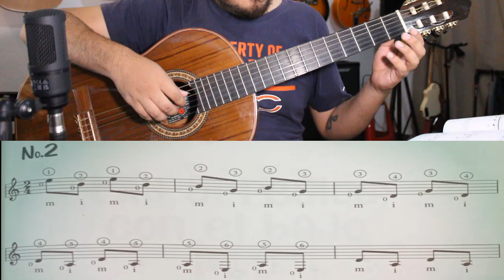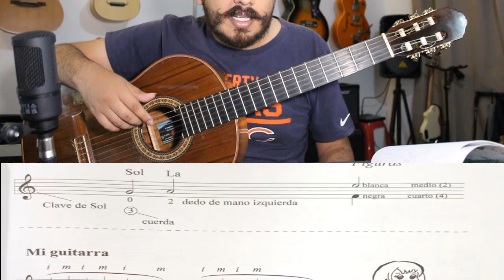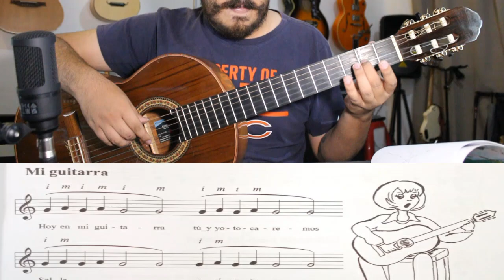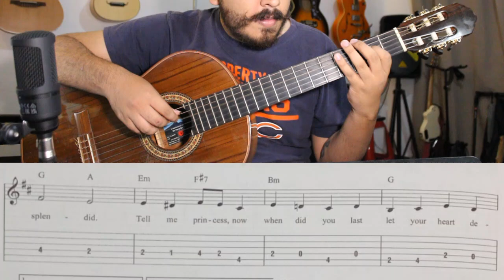3 Métodos para Niños de Guitarra Clásica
0:00 introducción
1:10 El cuaderno del guitarrista más pequeño
4:25 Guitarra clásica para los niños
8:25 Disney guitar book
12:13 Despedida